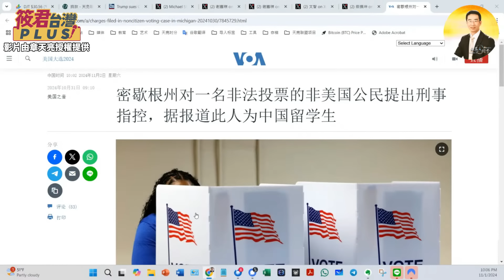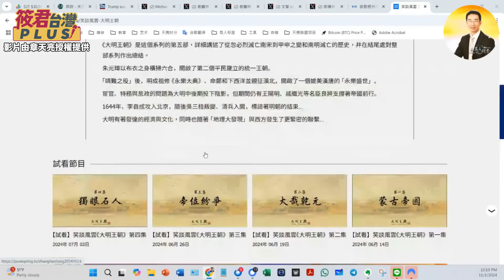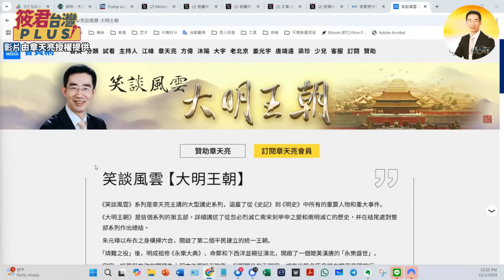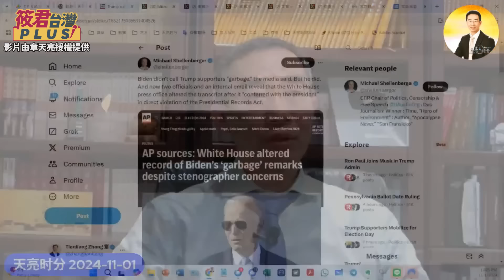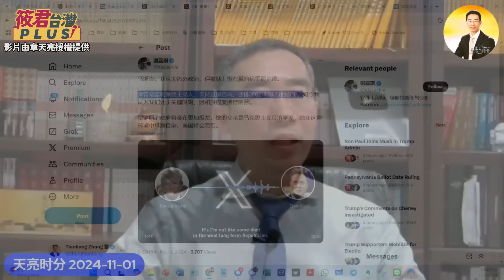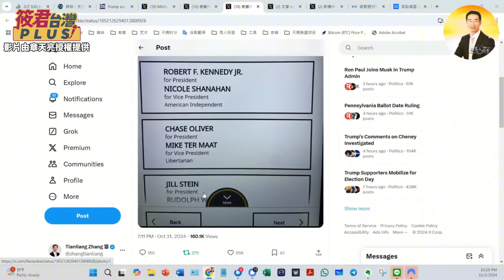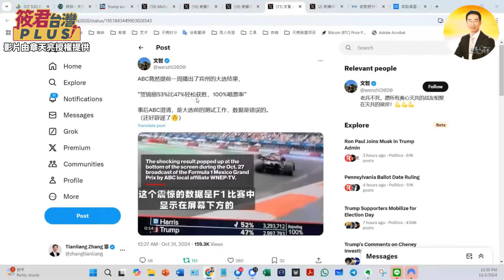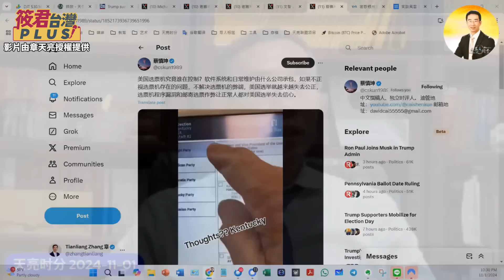中共前國務院總理朱鎔基“露面” 王岐山接班 習近平鬆綁政治老人/川普100億美元起訴CBS 大選誠信遭挑戰｜20241103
1.銀行轉帳：
★元大銀行(806)東板橋分行
戶名：廖筱君
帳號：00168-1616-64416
★外幣匯款資訊：
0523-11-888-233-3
SWIFT CODE:MKTBTWTP